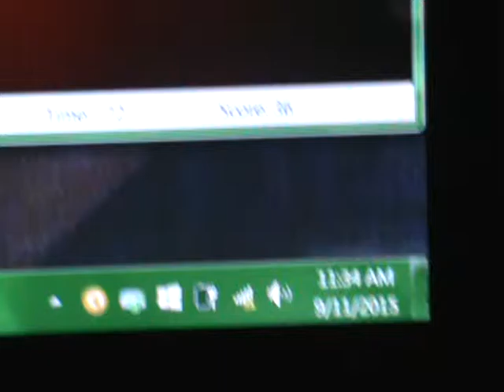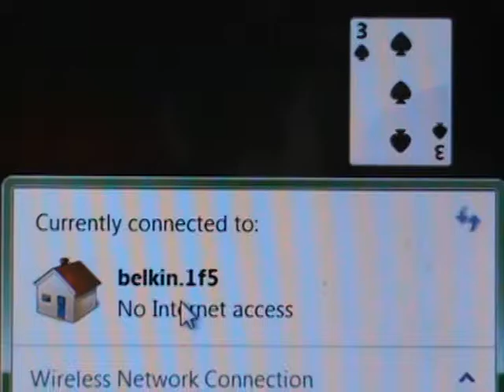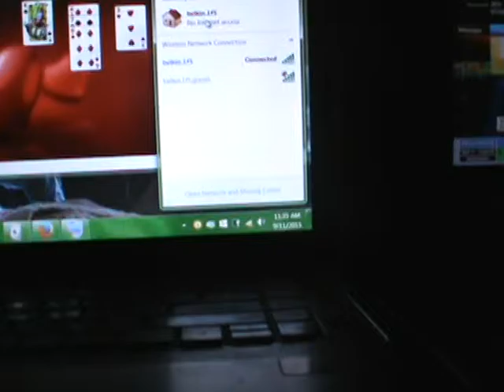2015 09 11 WISPER BAD SERVICE 2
ONCE  again, WISPER ISP  located in ALAMO,TN  has REPEATEDLY  provided  VERY  POOR  OVER PRICED  SERVICE! On average THE SPEED is ridiculously  slow, they drop service AT LEAST  once a  month.. WEATHER  really  isn't  the reason  either!